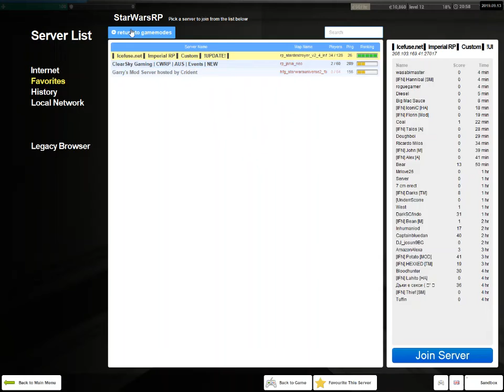Some RED Rover on Garry's MOD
the 212th and Doom Company went to have some fun playing Red Rover on Garry's mod Star War role play